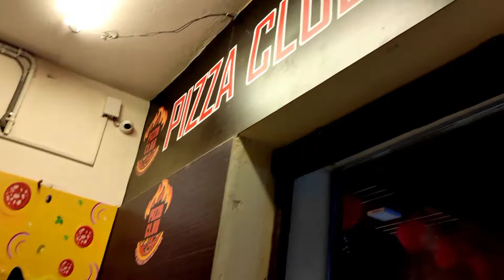Had a 12" Cheese Burst Pizza in ৳799?😱 - Pizza Club | Huge pizza in Dhaka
Assalamu Alaikum guys. Welcome to an another rocking episode of DudeWithFood. On this vlog, I went to Pizzaclub situated in Thana Stand, Savar, Dhaka to get a huge pizza. Wanna know how tasty the foods were? Then watch the video. I am Kasib, your DudeWithFood.

Place➤ B, 10, Talbag Thana Rd, Savar Union 1340

Your Query➤
pizza review in dhaka
best pizza restaurant in dhaka
dhaka food vlog
cheese burst pizza in dhaka
best cheese burst pizza in dhaka
cheapest cheese burst pizza
cheap cheese pizza
giant cheese pizza
very big pizza
huge cheese pizza
meat box in dhaka
budget friendly foods in dhaka
huge pizza in dhaka